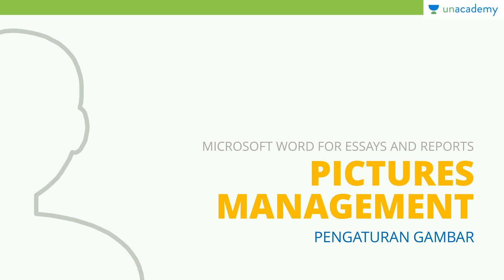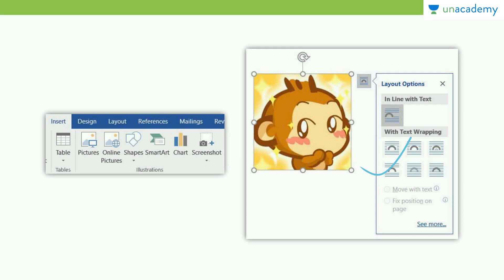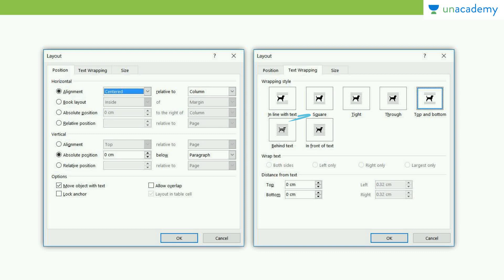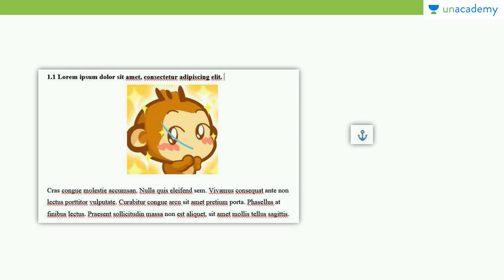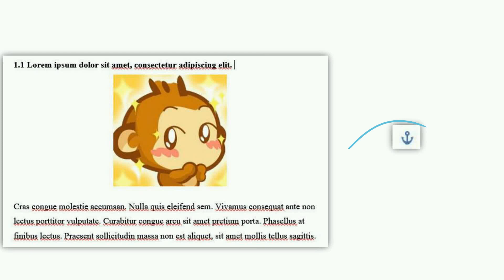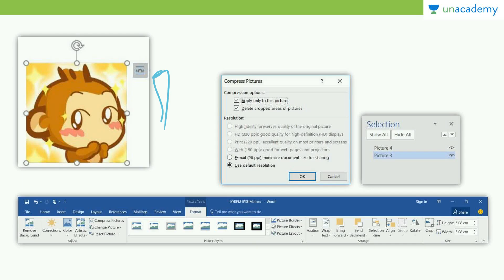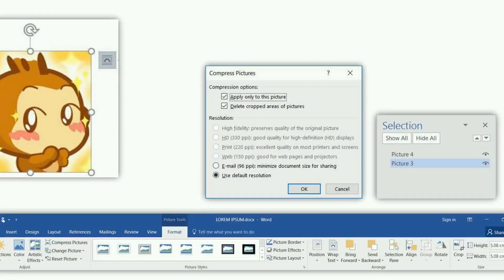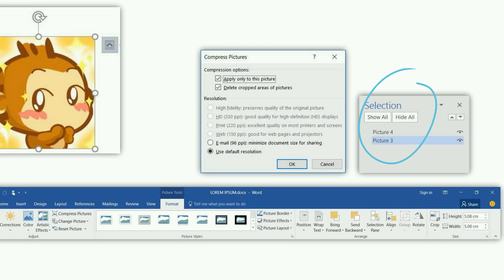Microsoft Word untuk Essays and Reports: Pengaturan Gambar (Pictures Management)